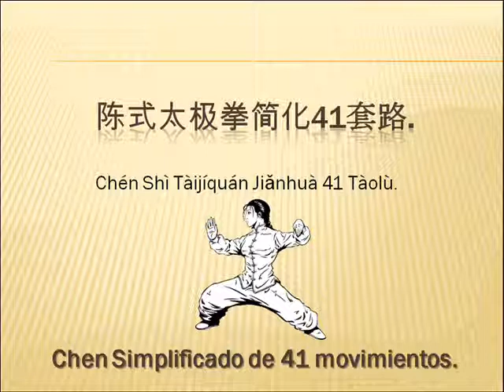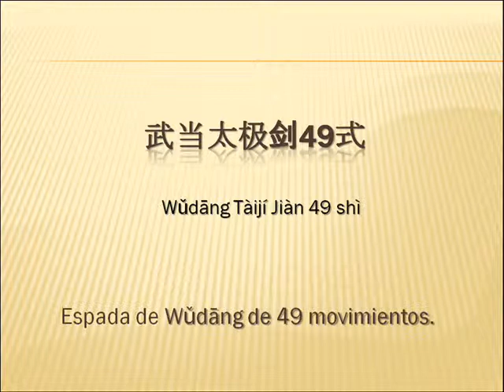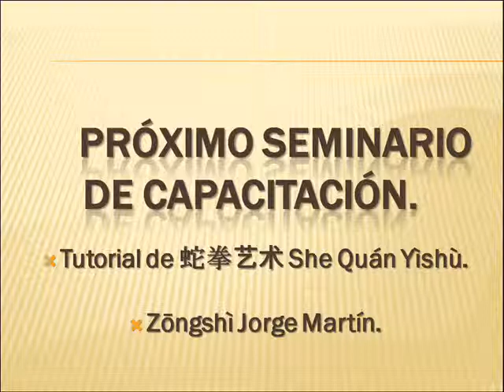Trailer de actividades: 武当太极剑49式, 陈式太极拳简化41套路, 八卦掌...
门多萨武术协会。Trailer de actividades de enseñanza y difusión de la Asociación Mendocina de Wushu.wmv. Contiene segmentos varios de Tàijíquán, Tàijìijiàn y Tàijí Dadao.